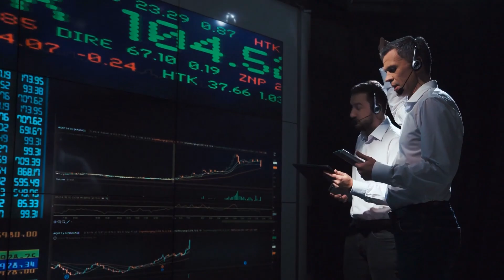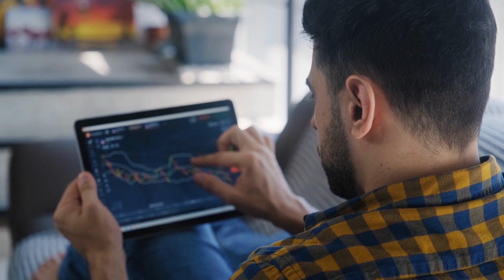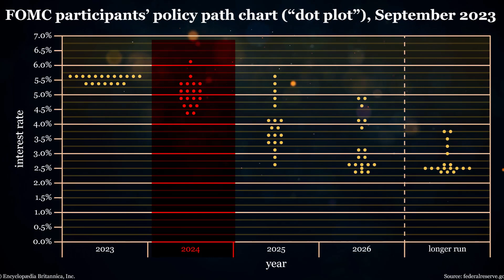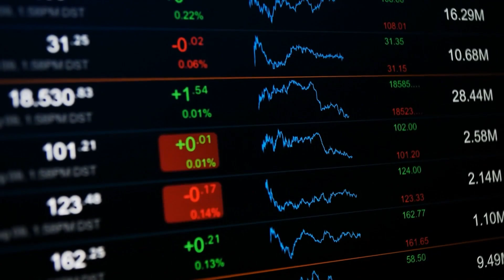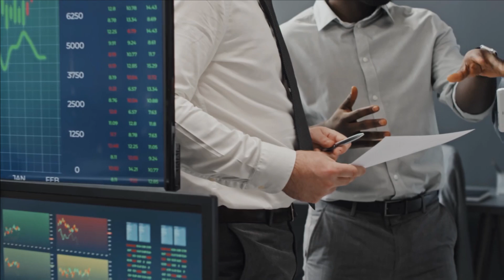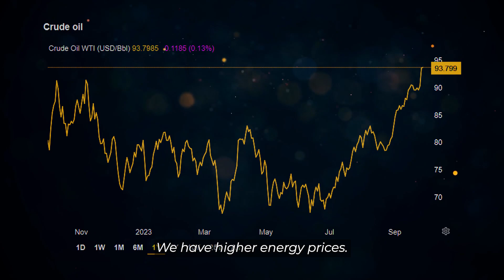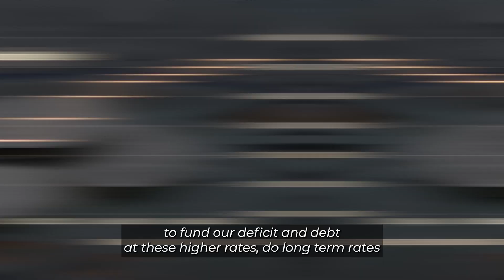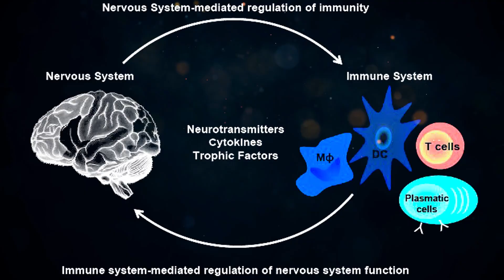Urgent Message For Investors "Don't Buy Anything For Next 90 Days, Something Strange Is Happening"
On September 20th, the U.S. Federal Reserve made a critical announcement, one that could ripple through financial markets and impact the lives of many. The Fed chose to hold interest rates steady, but what truly caught the world's attention was their stiffer, more hawkish stance. They projected a further rate increase by year-end, and their monetary policy is now set to remain significantly tighter through 2024 than previously anticipated.
On the ongoing issue, Chamath Palihapitiya, a prominent figure with a keen eye on financial matters, has also shared his opinion. Let's delve into his perspective and gain valuable insights into the implications of the Fed's decisions and what lies ahead.
In this thought-provoking and dynamic conversation, Chamath Palihapitiya and David Sacks, delve into the intricate dynamics of financial markets, economic policies, and their impact on various sectors. Their insights and observations offer a valuable perspective on the complexities of the modern economic landscape.